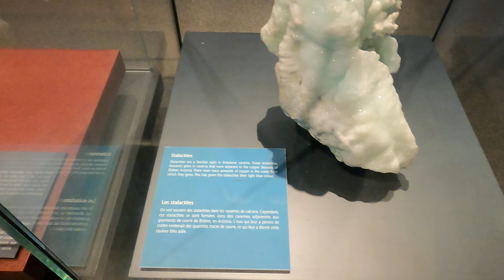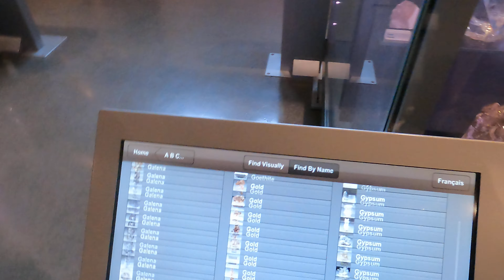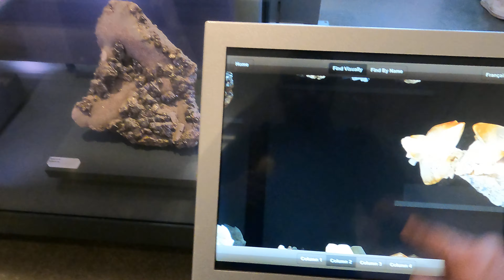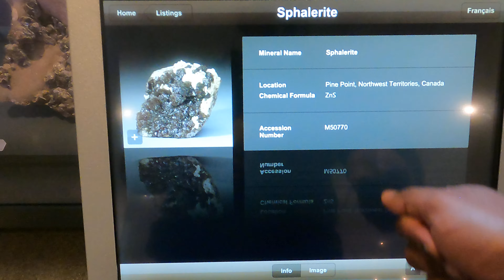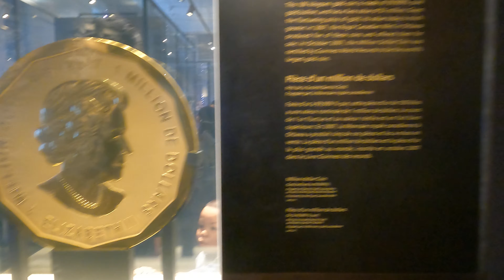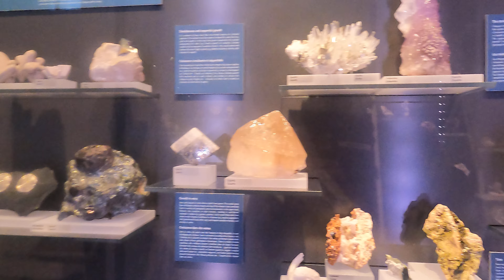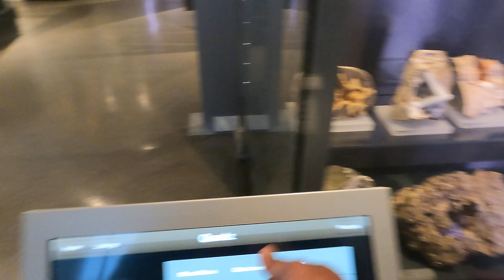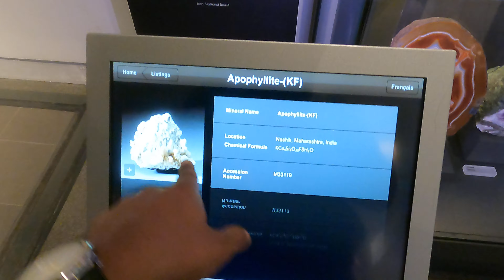P10 Floor 2 Earth Treasures Journey to 2024 Royal Ontario Museum Toronto ROM 09 MARCH